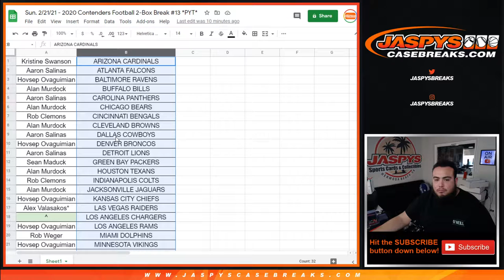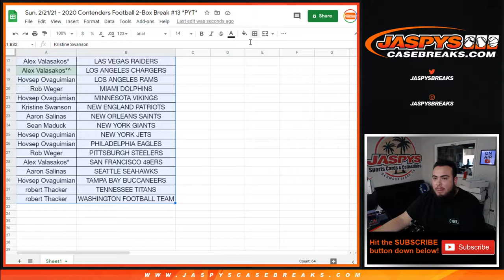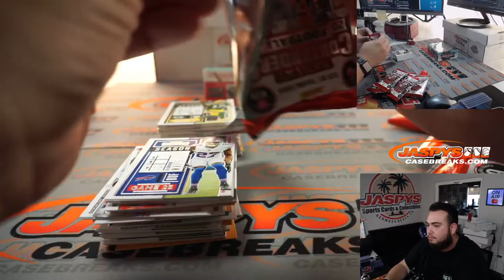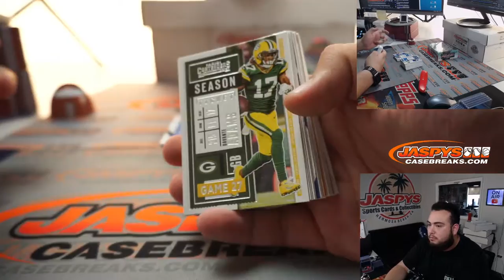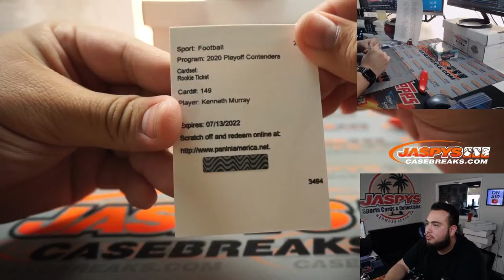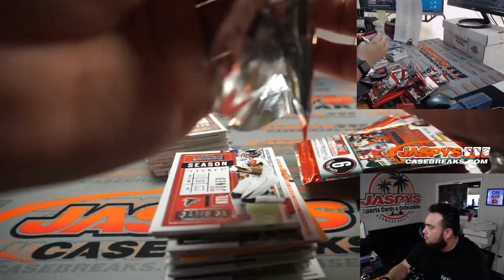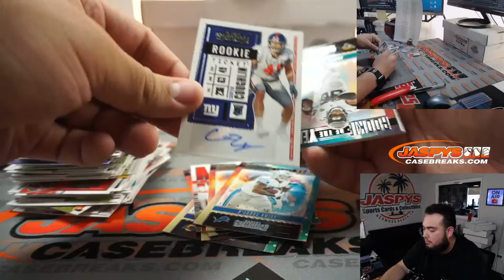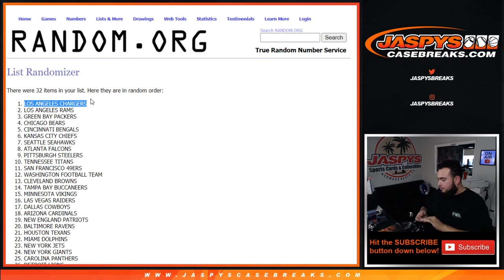Sun. 2/21/21 - 2020 Contenders Football 2-Box Break #13 *PYT*